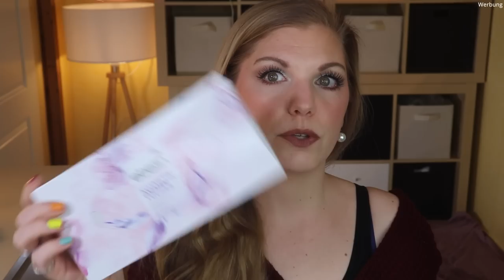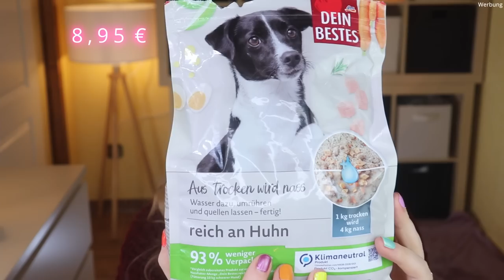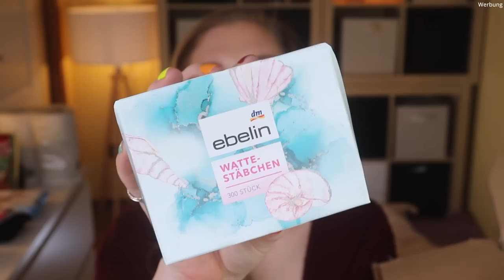XXL dm Neuheiten Haul Februar 2022 | Claudis Welt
Dieser @dmDeutschland Haul besteht aus zwei Einkäufen.
Sowohl eine Online Bestellung, als auch ein "Vor-Ort-weil-ich-warten-musste" Einkauf sind in diesem Haul enthalten.

Welches Drogerie Produkt durfte zuletzt bei dir einziehen?

Liebe Grüße
Claudi